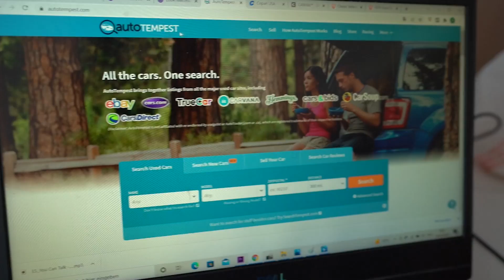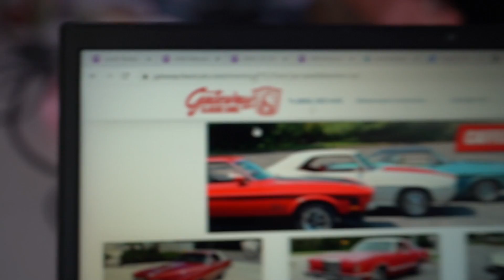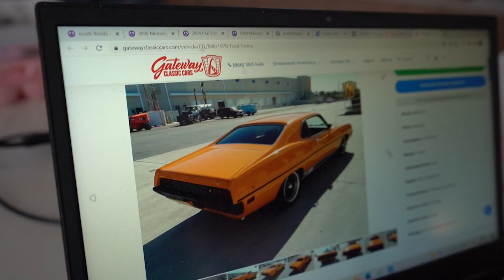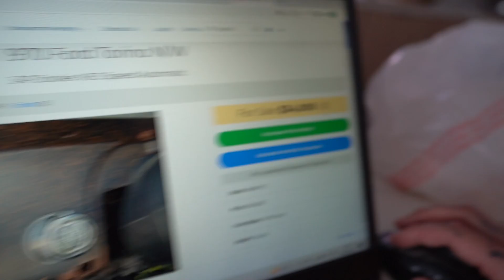Als Deutscher in den USA ein Auto kaufen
FAQ ­

                                    2006 Lorinser S500L
                                    2001 Carlsson S500L CK50S
                                    2002 MKB S500L S50S
                                    2001 Mercedes CL500
                                    1992 Mercedes W201 2,3L
                                    1983 Mercedes 200E W123
                                    1990  Volkswagen LT28D
                                    1995 Opel Calibra "Jonge"
                                    1984 Opel Manta Breitbau 3.0
                                    1975 Opel Ascona A Voyage 2.4
                                    1984 Opel (Lambo) Corsa A 1.6
                                    1986 Opel Corsa A TR 1.0 OHV

                                    1980 Simson S51
                                    1978 Honda Dax

Stadt:                         Hamburg